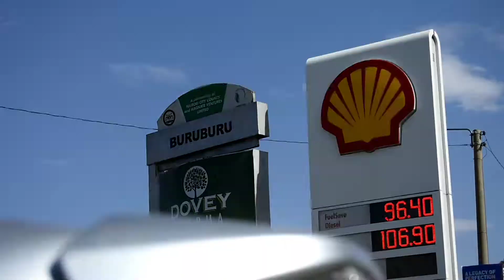VLOG | NAIROBI AREA: #58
Shot and edited by @Mr.Akide

Hosted by @Lord Z Official

Song: BURUKLYNBOYZ- NAIROBI